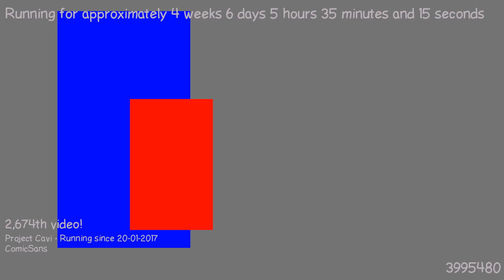1487907573 - Webdriver Cavi - O